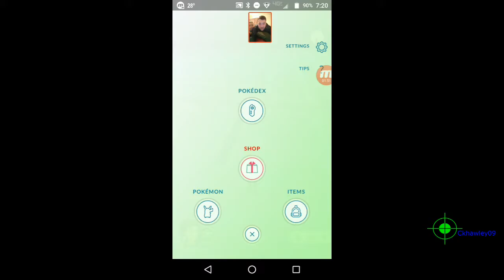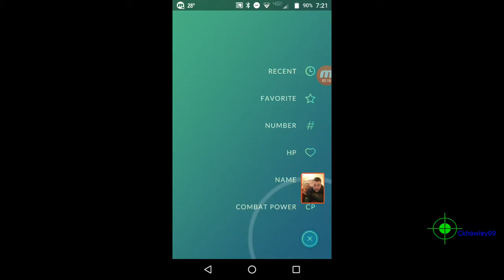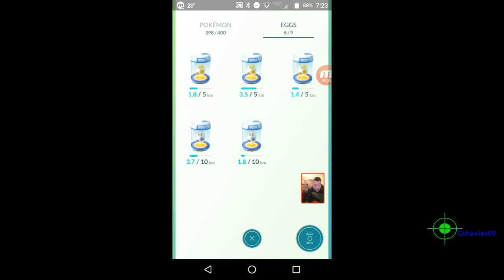Hatching 5k Eggs-Pokemon Go Babies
In this video me and Jacoby are going to hatch three 5k eggs and trying to get the new baby Pokemon!